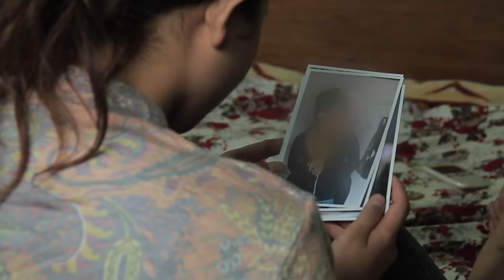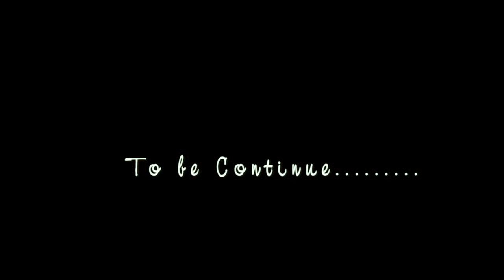"Ahinlah Kamil Dehpoi" Disc 2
Amasapen in original soundtrack hi mun 1 a copyright claim umm jeh in replace ahung kibolleh sound hi ahinadi bangtah in ahoijou pon nei na ngaidam masa uwin tia tepna leh ngaidam kahin thum masapen'e#

Unauthorised publication is strictly prohibited and punishable under the law#

Hichi film hi Khangthah te kihil na thei dileh ki puijang na dia kibol film ahin athi hihen ahing lai hijongleh thusim kitoh kha ana umm khah jongleh het khel jeh leh koima dem na leh seiset na a kibol ahipoi.

"Ahinlah Kamil Dehpoi"
A Film by Unipal Babie.

Casts:Ngamboi Lupho
          :Roben Chongloi
          :Cara Vahneichoi

Unauthorised publication is strictly prohibited.#